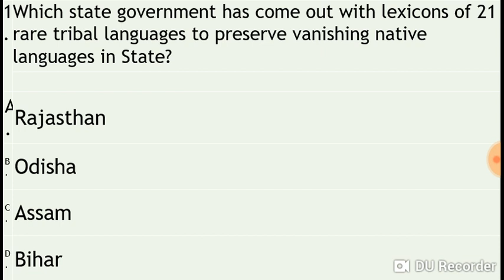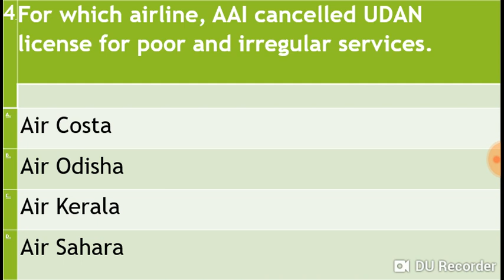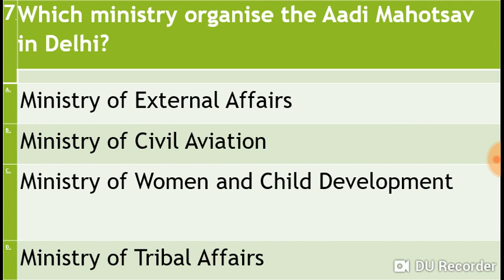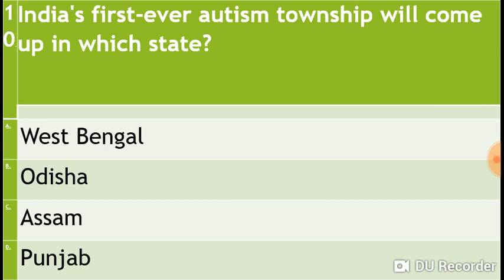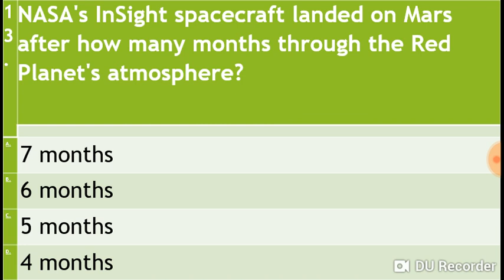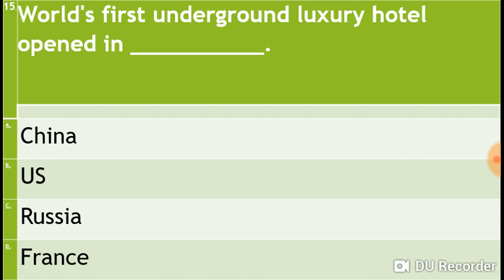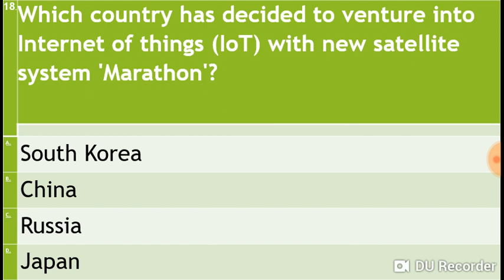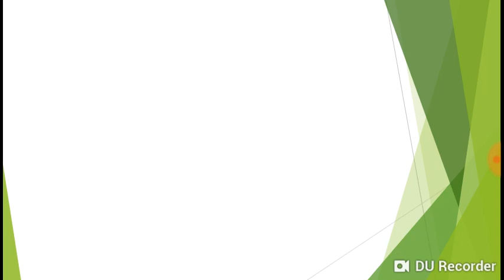CURRENT AFFAIRS Questions NOV. 27, 2018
Current affairs questions series